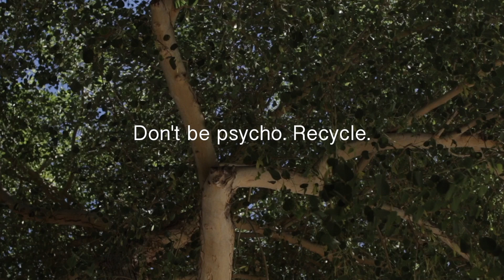Daily Show 03-27-18